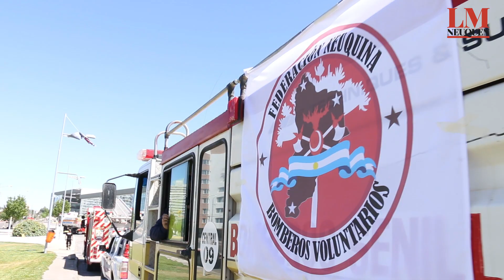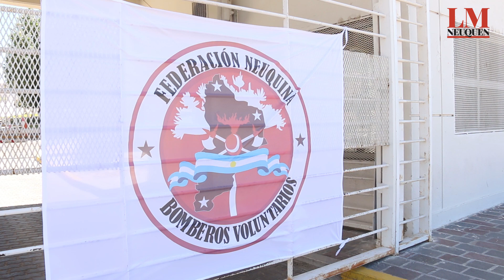Qué fueron las sirenas que invadieron el centro neuquino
Los Bomberos Voluntarios reclamaron actualización del aporte que les realiza el Gobierno provincial ya que aseguran están "desfinanciados".